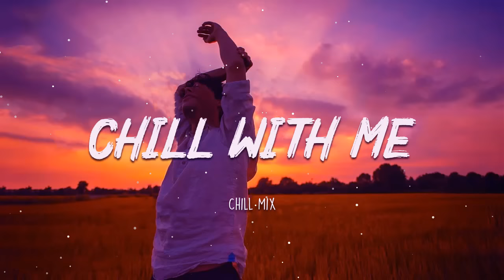Chill With Me - Chill Mix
Suggested Video :
🔔 Chilling All Day is created to promote and support new artists, (musicians / labels, composers, producers, photographers / filmmakers) who want to create a fan base. Send your song or video on Chilling All Day